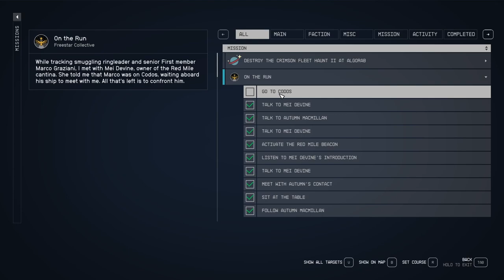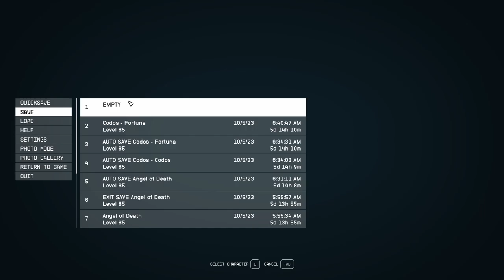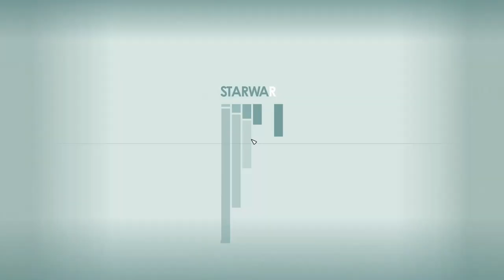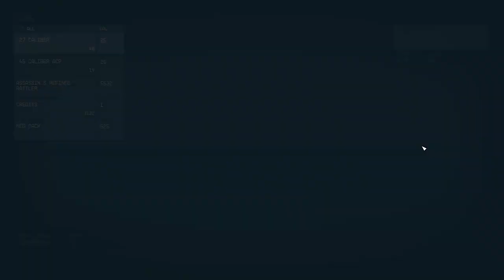STARFIELD Walkthrough Gameplay Part 34 Side Questing on the Run FULL GAME